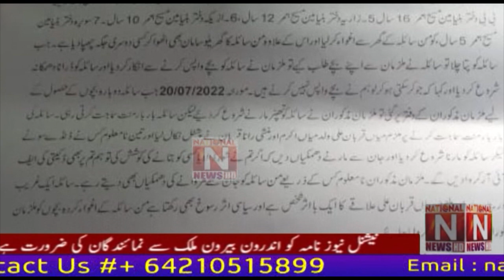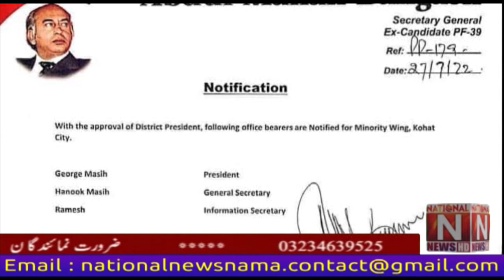Minorities Headlines 28 July 2022 10 PM (National News Nama)